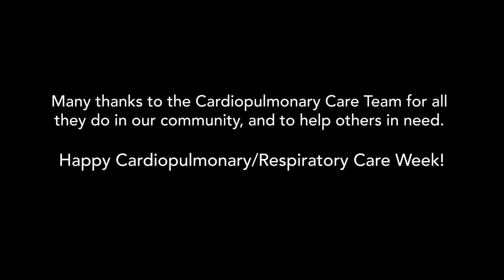Cardiopulmonary Team Donates to Lumberton Hurricane Relief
The Cardiopulmonary Services Department at Carolinas HealthCare System Blue Ridge recently donated much needed items to the hurricane relief effort in the Lumberton, NC area. This video features a quick interview about the donations with Director, Kathleen Venator and Supervisor, Felicia Ferguson. It also shows some scenes of the aftermath of the recent hurricane, and the appreciation of staff at a Lumberton relief station. Many thanks to the Cardiopulmonary team - and happy Cardiopulmonary/Respiratory care week!